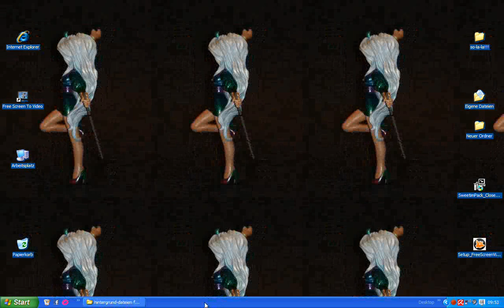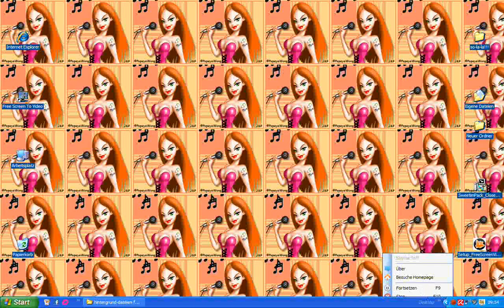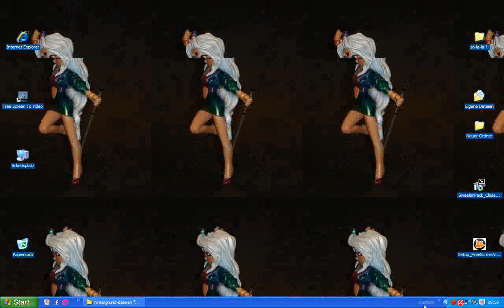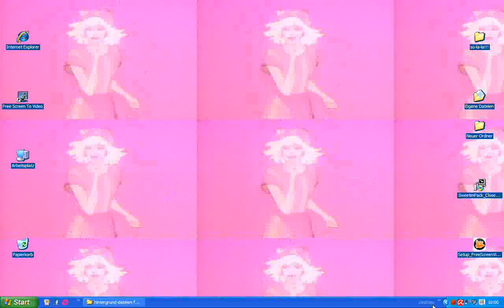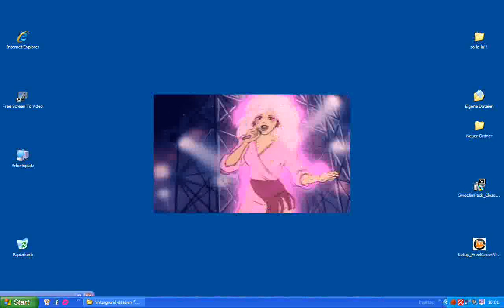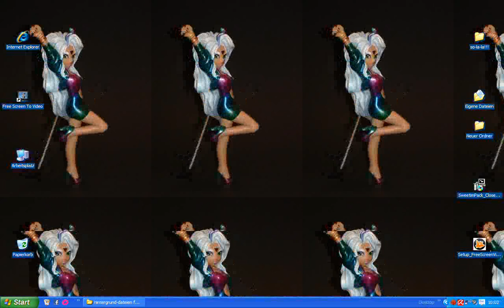"... m. Free-Screen To Video ... load!" y. ;-)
:-) ... einfach mal so!!!
LOL..!